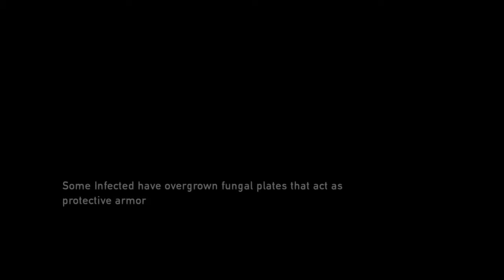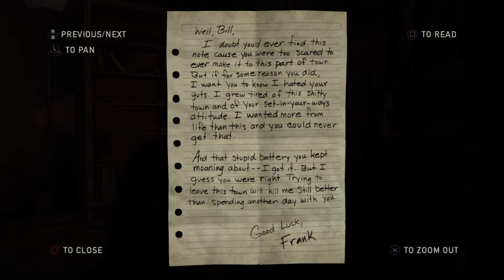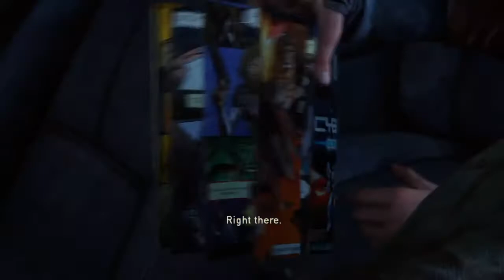The Last of Us | Part 8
Welcome back to The Last of Us!  Today concludes the mission to get a vehicle working to escape.  With twist and turns and plenty of clickers, the stakes couldn't be any higher.

Now available on GCN!

And I also stream here and there on Twitch as well!!